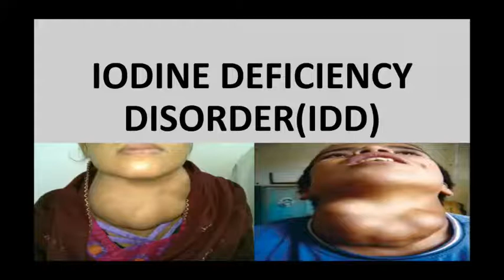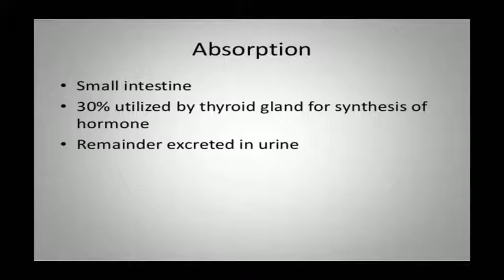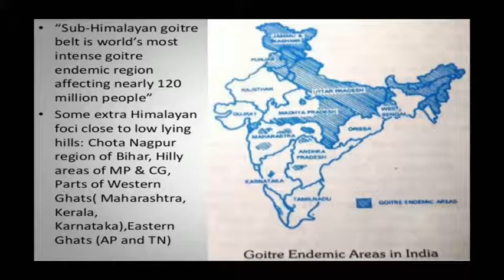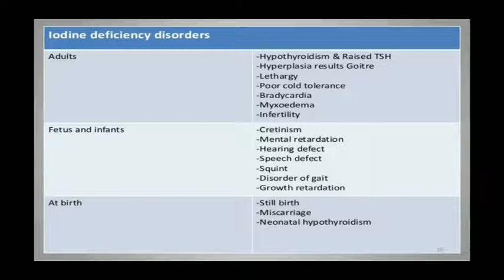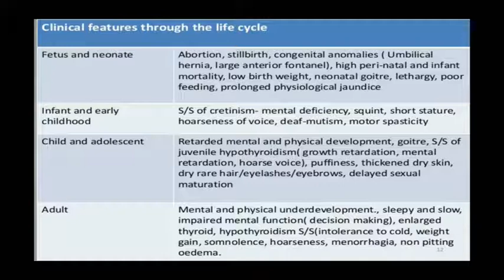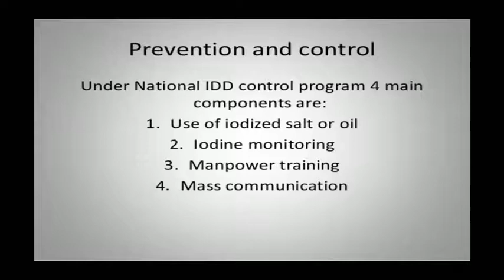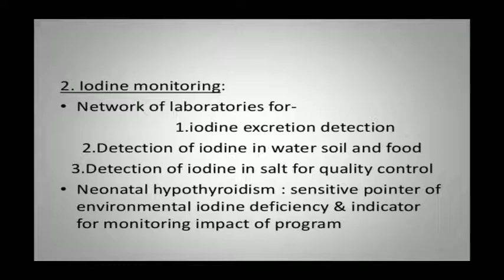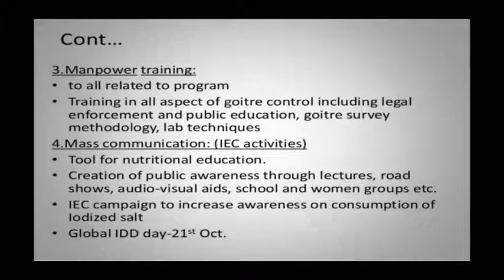Lokesh Sir Topic:- Iodine Deficiency Disorder IDD 19.08.20